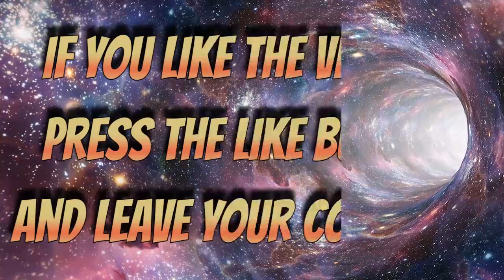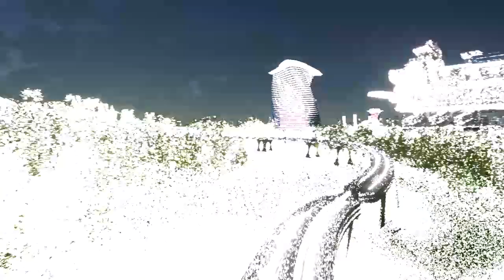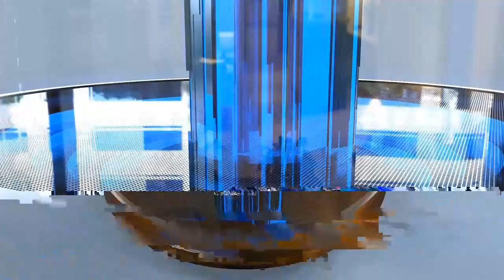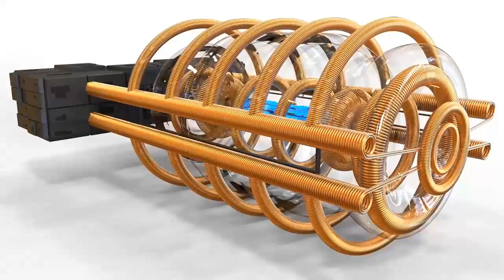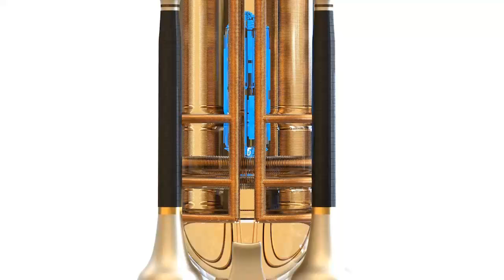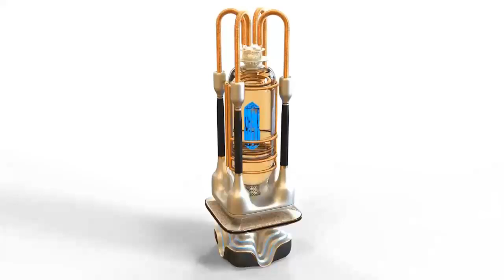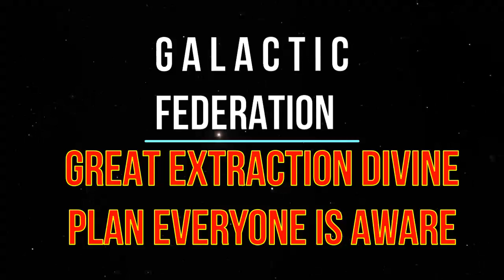GALACTIC FEDERATION GREAT EXTRACTION DIVINE PLAN EVERYONE IS AWARE